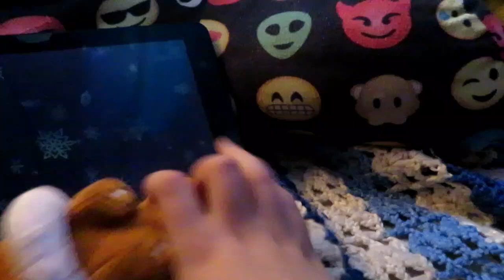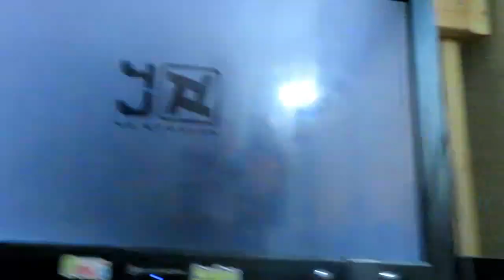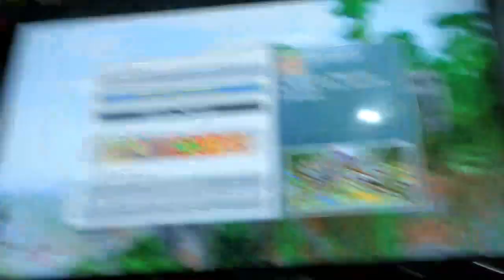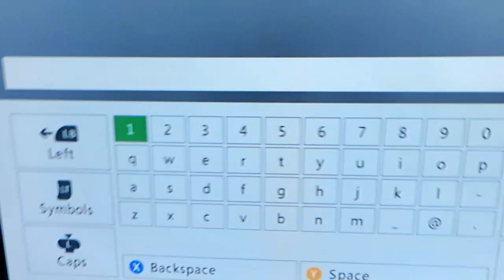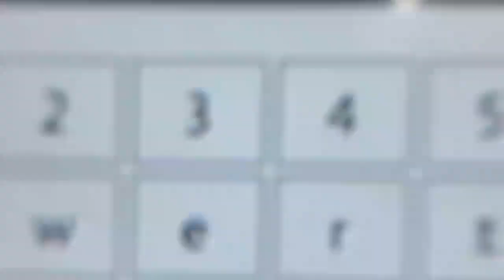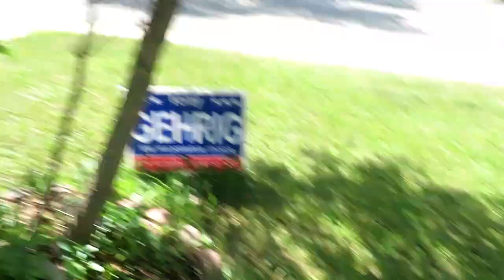Day 68---Eevee adventure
Another of my sons wonderful adventures. Please enjoy his hard work.